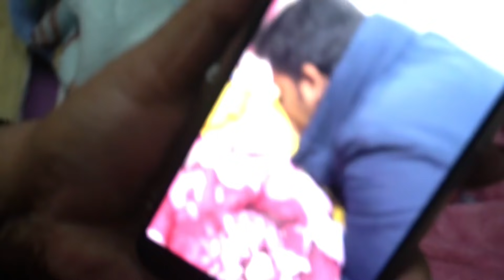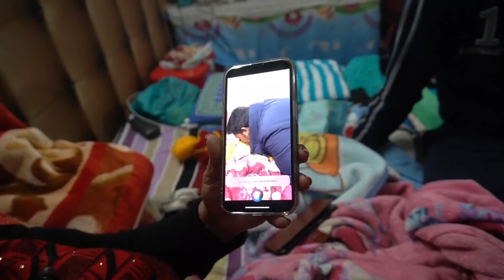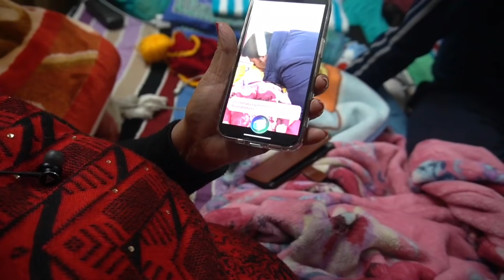10K Ka Fine Lag Gya 😭| Siri Se Pange Le Liye Bhut Mazza Aaya 🤪| Retired Couple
10K Ka Fine Lag Gya 😭| Siri Se Pange Le Liye Bhut Mazza Aaya 🤪| Retired Couple

(STITCH HELP)